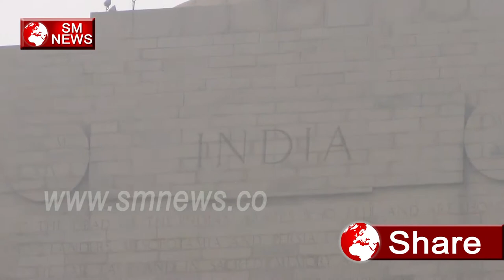26 November को India Gate पर क्या बड़ा होने जा रहा है,SM Newsg